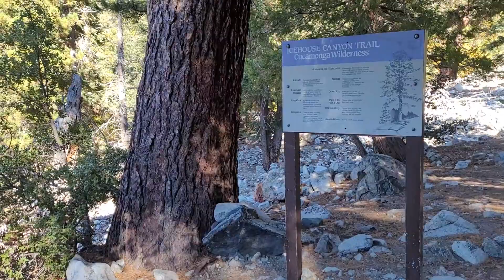Hike to the summit of Cucamonga Peak via the Icehouse Canyon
Cucamonga Peak offers amazing views over Southern California’s Inland Empire, east toward Apple Valley and beyond. This hike from Icehouse Canyon is a strenuous 11.6 mile out-and-back route with 4,300 feet of vertical gain and a top elevation of 8,859′. The north-facing slope holds snow much later in the season than other peaks. The first time I hiked Cucamonga Peak, there were several sections of the trail that were covered with large patches of snow even in June.

From atop Cucamonga Peak you can see most of the better-known peaks in Southern California, including the distinctive saddleback mountains (Santiago and Modjeska peaks) in Orange County; Mt. San Jacinto, San Gorgonio, and Mt. San Antonio (Mt. Baldy).
The trail begins at the popular Icehouse Canyon trailhead about a mile beyond Mt. Baldy Village. Permits are required, but are self-serve and available at the trailhead (bring a pen).

The Icehouse Canyon trail is a beautiful, well-forested trail that parallels babbling Icehouse Creek. There is lots of parking at the trailhead (Adventure Pass required) but due to the popularity, it fills up early. We started our hike at 7am and the parking lot still had a few spaces, but was quickly filling up.

There are a number of cabins in the lower canyon that are still in use, as well as the remains of many more that have been destroyed by flood or fire over the years. It’s a beautiful trail but extremely popular. At times it felt like rush hour on the 5 with long lines of hikers and few places to pass.